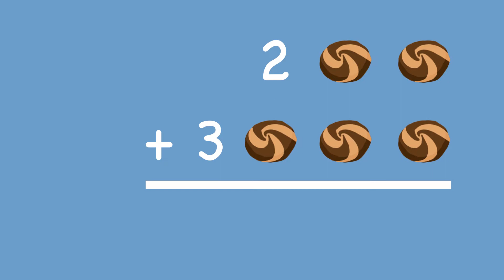The Cookie Jar Book Animation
Enjoy this scene from the The Cookie Jar Book. A story about Khari, Education, Family, and Love for COOKIES!  Kids learn through experiences. Check out the friendly tale of a CROWNED kid with a smile.  The book is available online at Amazon, Barnes & Noble, Target, and select stores.